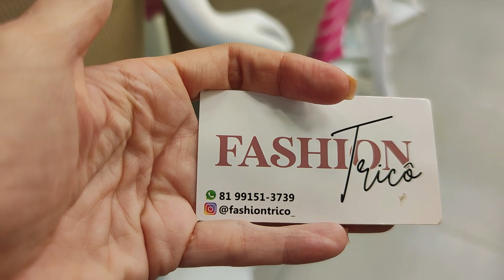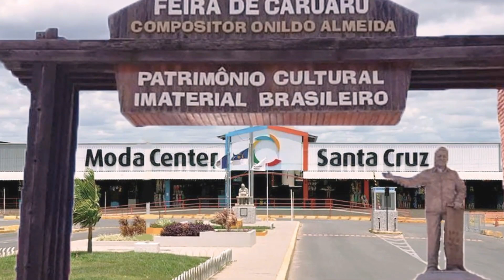ROUPAS MUITO BARATO NA MAIOR FEIRA DE ATACADO DE SANTA CRUZ DO CAPIBARIBE PE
Olá amores, sejam bem vindos. Pra quem não me conhece me chamo Iral e mostrei um fabricante de moda tricô, vestido de tricô, croped e blusas. Espero que gostem.

Fale com o Fabricante Fashion Tricô Diretamente pelo Link do Whatsap